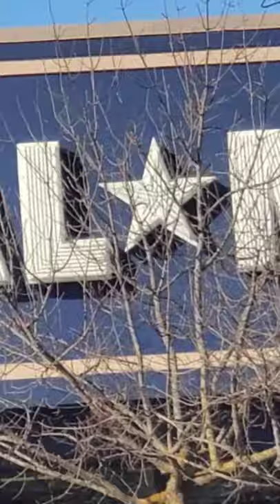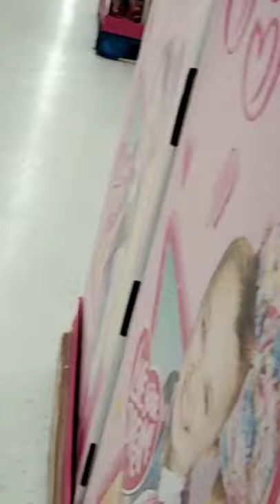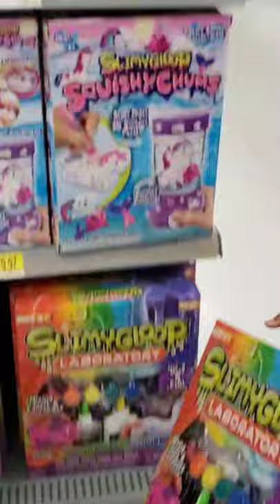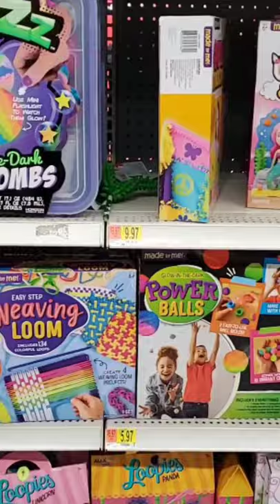Shop with us/Walmart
We went to Walmart to shop!!!

Send me say hello:
Eloisa Y Camila Channel
P.o.box7782

Facebook.com/EloisaXool
Instagram.com/eloisaxool